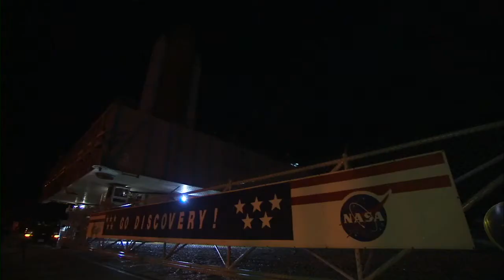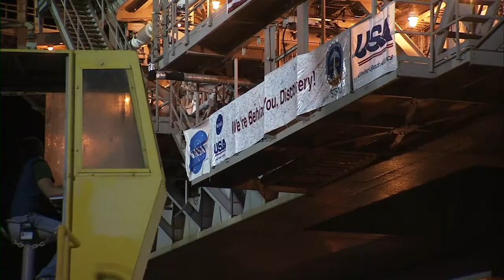STS-133 Discovery - Discovery Arrives at the Pad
irememberspace.us

After many hours Discovery arrives at the pad
and is enclosed in its gantry to prepare for it's final launch.